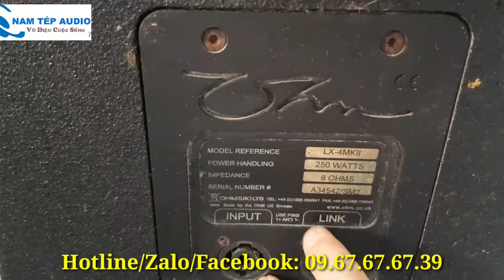Thanh lý loa bát 40 chỉ 2.8tr